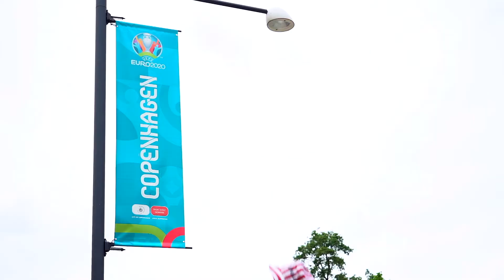Book en ViggoEURO og få øl og flag med på vejen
Under EM kan du booke en ViggoEURO - så giver vi to specialøl fra People Like Us og et Danmarks Flag!